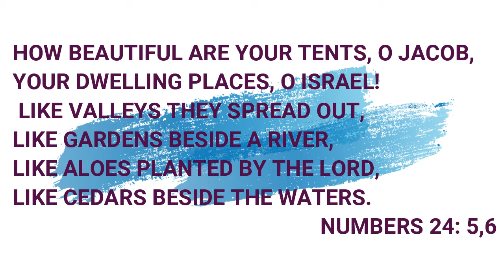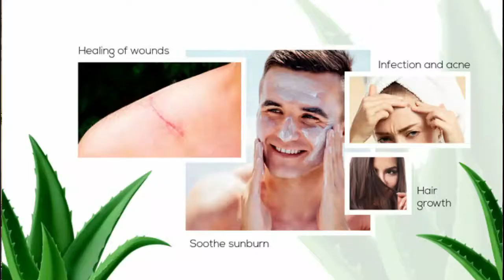HIKING WITH JESUS | DAILY MORNING DEVOTION - DAY 59 | LEENA JASLYN | EL GIBBOR ADVENT MINISTRIES..